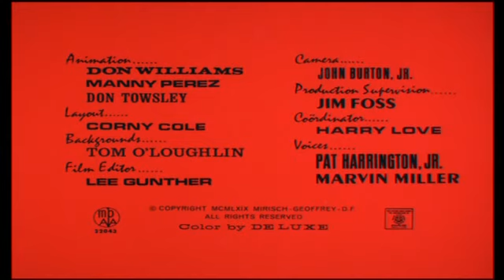El Inspector : cap. 34 : Ladrón Involuntario ( en español del Mundo )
Cuidadín Inspector  ...